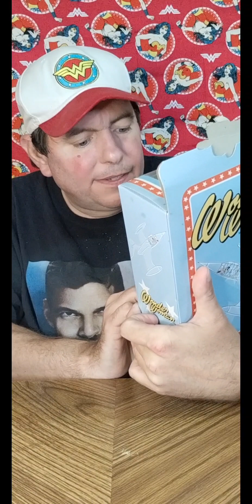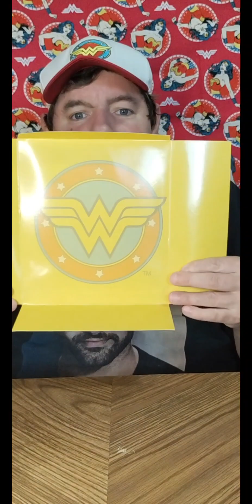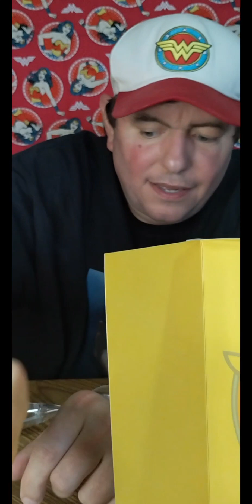MY FUNKO WONDER WOMAN INVISIBLE JET WITH RETRO WONDER WOMAN FIGURE TOY REVIEW